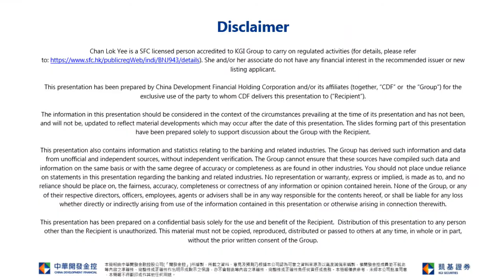Initial Resistance at 20 Day SMA; HK Stock Connect net inflow remained sluggish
KGI Morning Briefing-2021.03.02 SMIC (0981)
Stock Pick
SMIC (0981): China’s Ministry of Industry and Information Technology (MIIT) said in the latest press conference yesterday that the government highly recognizes semiconductor industry, and would formulate policies to improve the business environment and offer tax incentives for semiconductor enterprises. The ministry also reiterates that chip development needs to strengthen international cooperation, and we believe that the upcoming Chinese National People’s Congress to highlights policies on chip production localization and semiconductor industry upgrade. SMIC (0981), as the leader in chip foundry in China, is expected to benefit from the favorable policies on semiconductor sector. Although 2020 earnings growth was dragged by insufficient utilization in advanced technology node, we expect the new capacity rollout in 2H21 to become new revenue driver. We therefore assign a target price of HK$32, with a stop-loss price of HK$23.